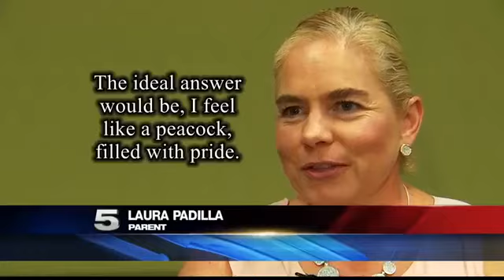High School to College Transitions Impact Parents, Students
Students' transition from high school to college doesn't only impact them, but it also affects their parents.